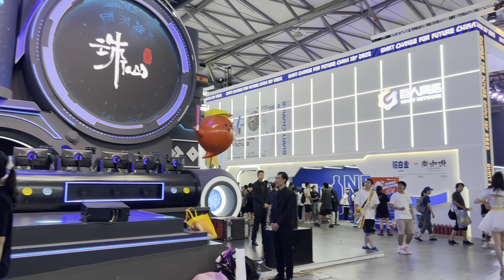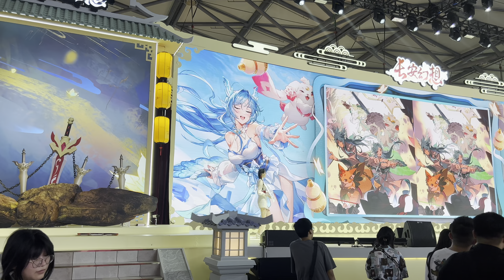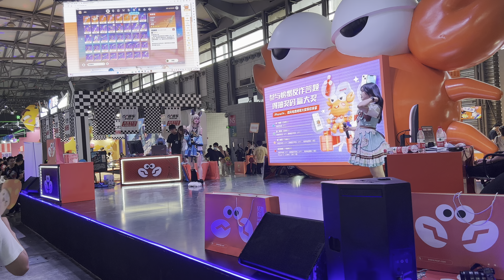ChinaJoy【2023】 4kHDR【 Part 2】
上海 ChinaJoy 2023